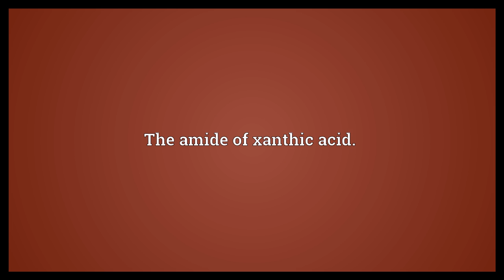Xanthamide Meaning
Video shows what xanthamide means. The amide of xanthic acid..  Xanthamide Meaning. How to pronounce, definition audio dictionary. How to say xanthamide. Powered by MaryTTS, Wiktionary